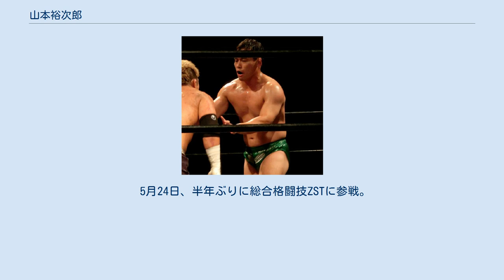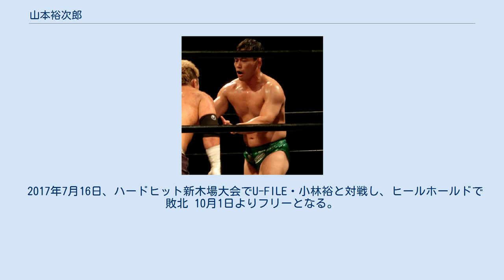山本裕次郎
山本 裕次郎（やまもと ゆうじろう、1978年6月17日 - ）は、日本の総合格闘家、プロレスラー。
総合格闘家としてはリバーサルジム新宿Me,We所属。
 プロレスラーを目指し上京。
アニマル浜口ジムでトレーニングするが、167センチと低い身長のため、入門テストすら受けられない日々が続く。
プロレスラーの夢を諦めた時、プロレスラーの肩書で総合格闘技のリングで活躍する桜庭和志の姿を見て、総合格闘技の道へ。
 2007年10月7日、東京・ディファ有明で行われた「ZST.14」ジェネシスバウトでの松田真吾戦で総合格闘家としてプロデビュー。
当時の所属はチーム太田章。
その後、チーム太田章の先輩、タカ・クノウの紹介で格闘探偵団バトラーツの代表兼プロレスラー・石川雄規と知り合った。
ZSTで活動したのち、バトラーツの道場にも並行して通い、カール・ゴッチ式の関節技を学ぶ。
 2008年6月1日、東京・北千住シアター1010ミニシアターでの矢野啓太戦でプロレスデビュー（バトラーツルール）。
8分57秒、チェーンレスリングに翻弄されたのち、足取りゆりかもめに沈み悔し涙を流した。
この時30歳。
石川雄規からは「お前は遅れてきたUになれ」と声をかけられ、以後バトラーツの準レギュラー選手となる。
 総合のリングに帰ると、悔しさをぶつけるがごとくライト級で一本勝ちを量産。
のちの「ZST.40」では本戦デビューを果たした。
 2009年4月12日、東京・シアター1010ミニシアター大会における石川雄規＆臼田勝美組戦（パートナーはスーパータイガー）でメインイベント初登場。
以降、2011年11月5日、新宿フェイスでのバトラーツ解散興行まで総合格闘技とプロレスを並行して出場する。
 バトラーツ解散興行では田中稔＆日高郁人組と対戦した（パートナーは臼田勝美）。
解散とともにプロレス活動を休止。
「目標と行き先を無くしてしまった」ことが理由だという。
 以降、リバーサルジム新宿 Me,We所属となり、総合格闘技へ専念へ。
 2014年10月、プロレスリングHEAT-UPでの田村和宏と田中稔のシングルマッチを見て、「心に火が点き」、HEAT-UPに入門。
あえて練習生からの再デビューという形を取った。
2015年1月12日に石川修司戦で再デビュー。
場所はくしくも自身のプロレスデビューの地、北千住1010シアターであった。
 3月18日、HEAT-UPを退団。
また3月28日付けを持ってシアタープロレス花鳥風月所属となったことが、運営するG-TALENTより発表された。
 5月24日、半年ぶりに総合格闘技ZSTに参戦。
減量を乗り越え顔を腫らすが、3日後のプロレス大会に出場しセミファイナル（宮本裕向＆塚本拓海組。パートナーは梅沢菊次郎）で勝利。
今後も両立を図っていく。
 11月3日、東京・北千住大会にて、矢郷良明が保持(第6代)するVKF王座へ挑戦し敗北するも、4日後となる7日・ハードヒットでは9月26日、ザ・ブルーシャーク興行で沈んでいた原学にリベンジ勝利した。
 2016年1月3日に行われたFREEDOMS・新春！お年玉争奪ワンデー6人タッグトーナメントに勝村周一朗、竹田誠志とのチーム・リバーサルで出場。
 7月18日、月闘のメインイベントでHEAT UP時代の後輩・兼平大介と対戦し、引き分けた。
 2017年7月16日、ハードヒット新木場大会でU-FILE・小林裕と対戦し、ヒールホールドで敗北 10月1日よりフリーとなる。
 2019年10月22日にBATTLE ART PRO-WRESTRING 山本裕次郎自主興行を開催